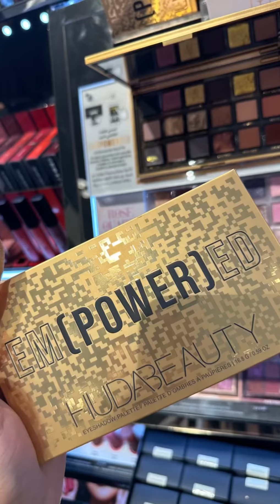*new* HUDA BEAUTY EMPOWERED EYESHADOW PALETTE. SWATCHES + FIRST IMPRESSION ✨ Also taking orders 🫶🏻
Whatsapp now for orders 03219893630
100% original from outlet
Delivery time 25 days
50% advance payment must required